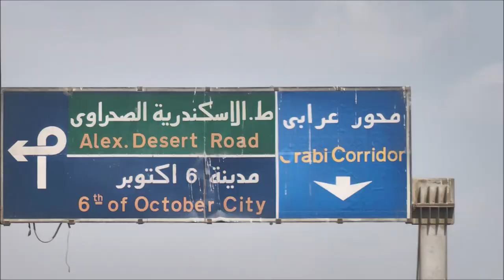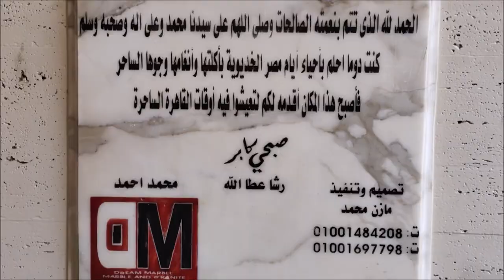من الاهرامات الي ميدان التحرير وغداء فاخر في مطعم صبحي كابر مع الفارسي الرحال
سبتمبر 2023 القاهرة